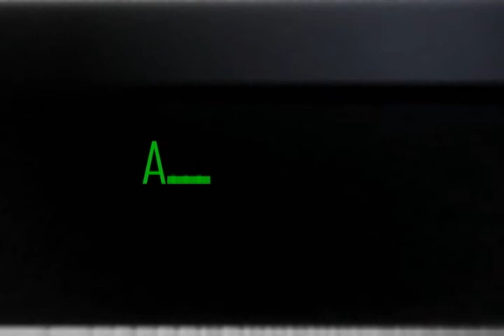Comercial Scouts Huila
Un nuevo comercial que realice para los amantes del Escultismo. Espero que les guste...